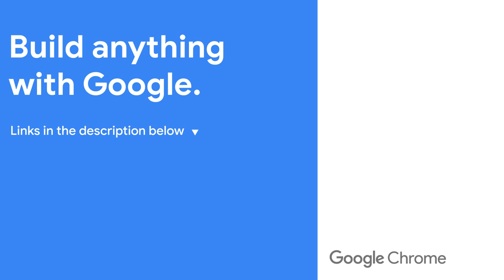062: Color functions: An update - The CSS Podcast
In this episode @UnaKravets and @AdamArgyleInk cover changes to the color level 5 and new color level 6 specs, so you can stay HD on the topic. Plus, a dive into CSS color functions for manipulating colors.